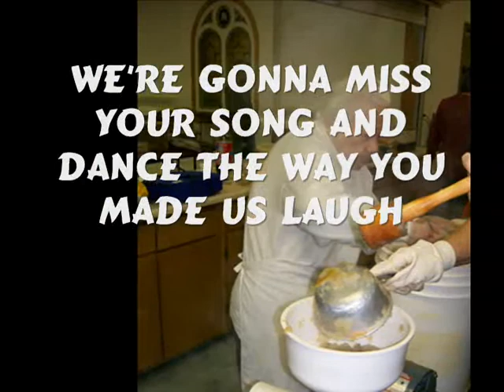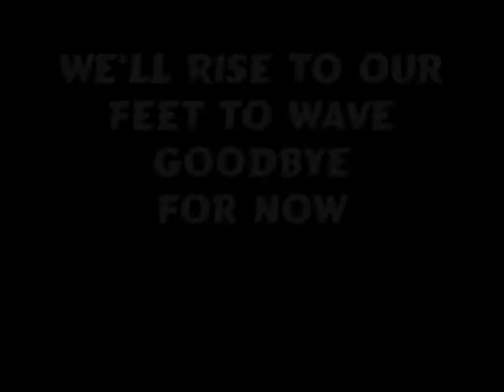In Memory of Alberta Percival, April 18, 1913 - January 12, 2011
In Memory of Alberta Percival, April 18, 1913 - January 12, 2011.  One of the saints of the Mason United Methodist Church.  Baby, Take Your Bow